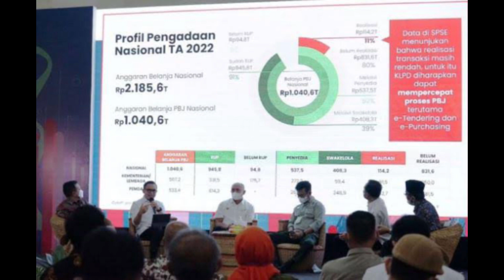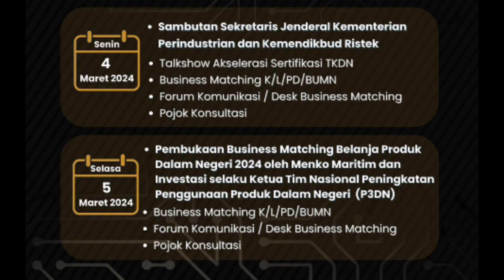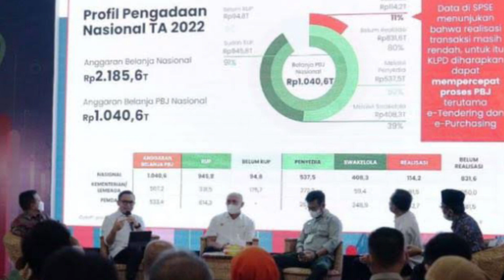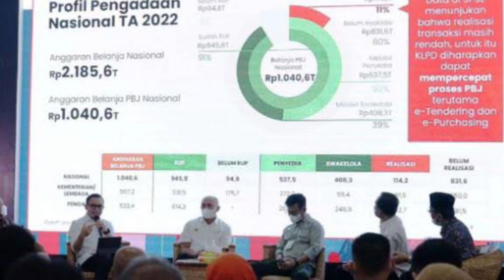Bussines Matching 2024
Business Matching 2024: Membangun Sinergi antara Industri Dalam Negeri dan Pemerintah

Di tengah arus globalisasi dan persaingan ekonomi yang semakin ketat, upaya untuk memperkuat industri dalam negeri menjadi suatu hal yang krusial bagi pertumbuhan ekonomi suatu negara. Salah satu upaya yang diambil oleh pemerintah Indonesia adalah melalui pelaksanaan acara Business Matching 2024, yang diselenggarakan di The Meru Sanur, Bali, pada tanggal 4 hingga 7 Maret 2024.